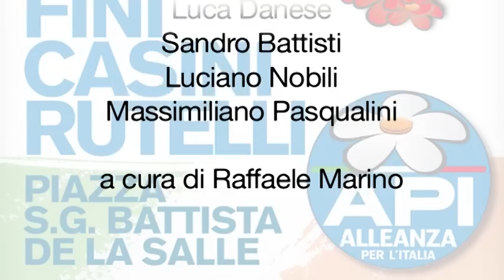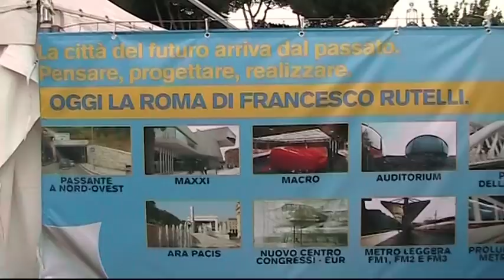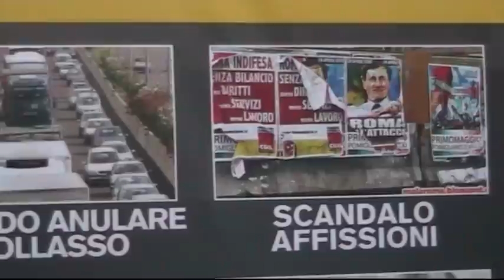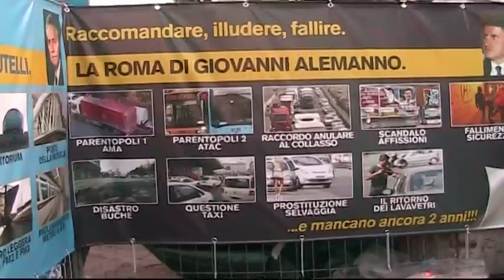Votare per il referendum. API festa al Municipio XVIII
interviste a:
Pier Ferdinando Casini
Riccardo Milana
Donato Mosella
Mario Mei
Massimo Caprari
Salvatore Vigna
Luca Danese
Sandro Battisti
Luciano Nobili
Massimiliano Pasqualini

a cura di Raffaele Marino